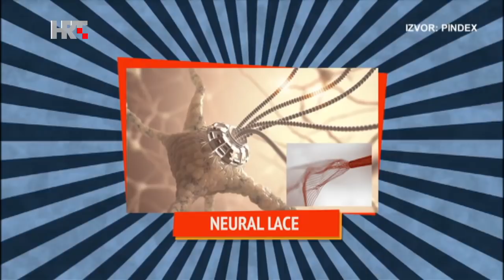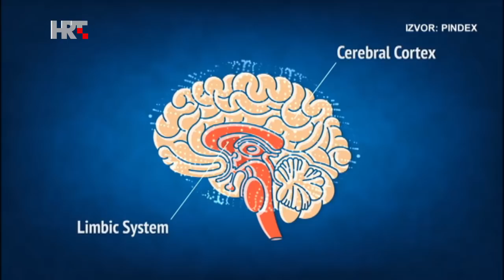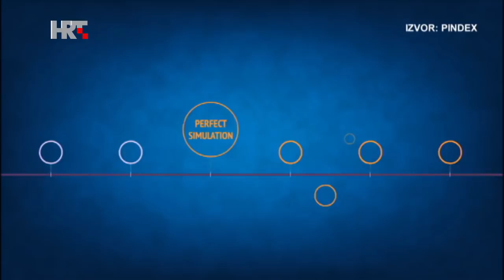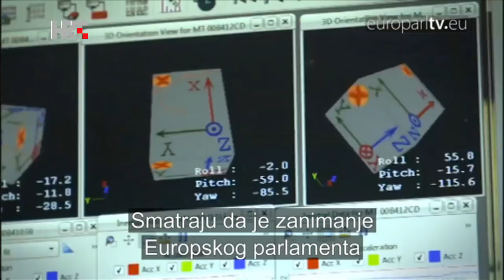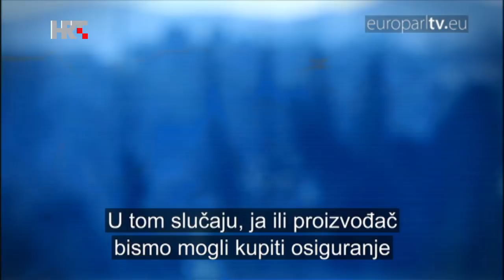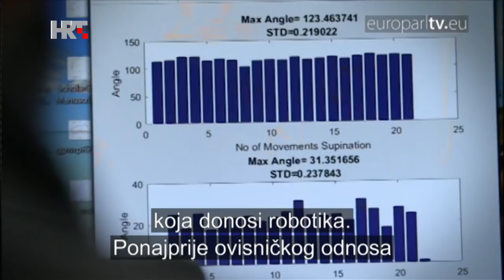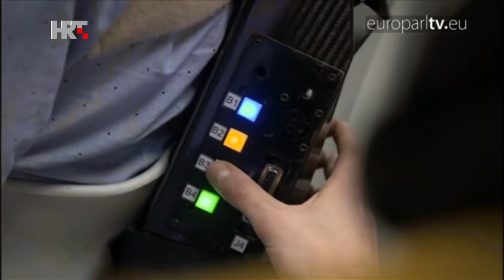Treći element S06E31 - Umjetna inteligencija - kraj ljudskog roda?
Umjetna inteligencija sve je više dio naših života. Danas na cestama imamo autonomna vozila koja značajno smanjuju rizik od sudara, a u budućnosti će smanjiti i gužve i ubrzati promet. Umjetna inteligencija pomaže nam i u pronalaženju optimalnih ruta za prijevoz roba po dućanima i gradovima, čime se štedi novac i vrijeme, ali i smanjuje zagađenje okoliša. Prednosti novih algoritama su nebrojene, a sve mogućnosti danas ne možemo niti naslutiti. No povijest nas ipak uči oprezu. Hoće li nas UI uništiti ili spasiti?! U Trećem elementu govorimo o prednostima i opasnostima od umjetne inteligencije.
Gosti: izv. prof. dr. sc. Nikola Mišković s Fakulteta elektrotehnike i računarstva u Zagrebu i dr. sc. Vinko Zlatić s Instituta Ruđer Bošković